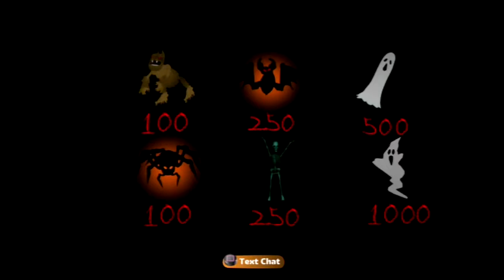GHOST HUNTING - THE OTHER SIDE! (Lbp2 Halloween Levels)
GHOST HUNTING - THE OTHER SIDE! By one-mad-bunny

"MASSIVE UPDATE!! ALL NEW PARTS AND GAME PLAY! STAGE 1-- You are a Ghost hunter armed with a proton pack but there are more than ghosts in this graveyard! Accumulate as many points as you can. Faster monsters are worth more points. STAGE 2-- THE OTHER SIDE! You become the ghost and must make your way through a haunted house, dodging traps and merciless ghost hunters! (sometimes the ghosts will spawn with no face. If you absolutely need a face respawn to get it back.)"

Published 10/13/13

Team Picked 10/28/13